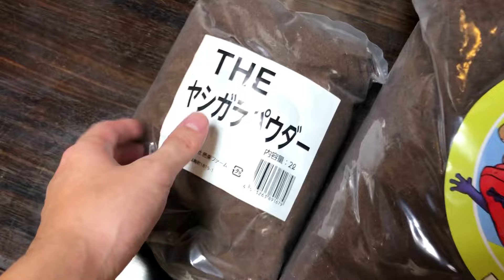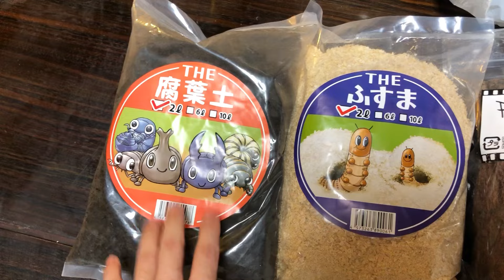【REPTILES FEVER】に参加してきた